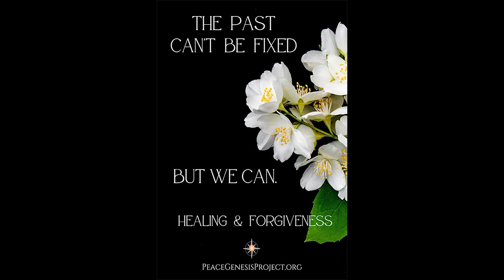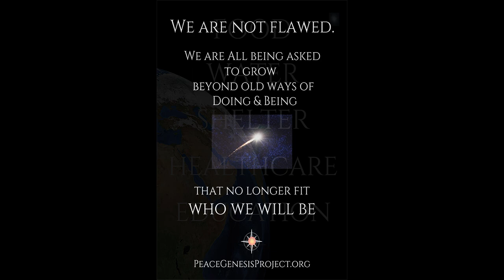Peace within you Peace in the World